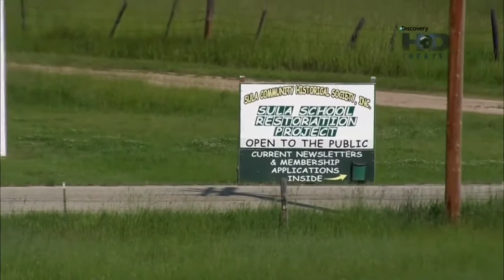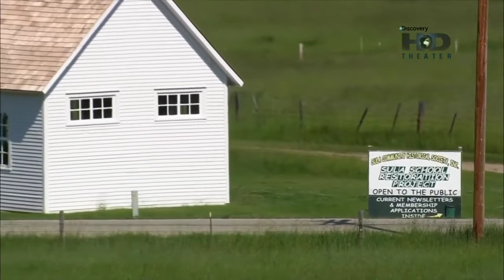Understand Montana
Este programa presenta las imágenes más impactantes y dramáticas de un viaje único en el mundo. Cada capítulo lleva al espectador desde un lugar de partida hasta un destino final.
Montana es uno de los cincuenta estados que, junto con Washington D. C. forman los Estados Unidos de América. Su capital es Helena y su ciudad más poblada, Billings. Está ubicado en la región Oeste del país, división Montañas Rocosas. Limita al norte con Canadá, al este con Dakota del Norte y Dakota del Sur, al sur con Wyoming y al oeste con Idaho. Con 380 838 km² es el cuarto estado más extenso —por detrás de Alaska, Texas y California—, con 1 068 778 habs. en 2019, el séptimo menos poblado —por delante de Delaware, Dakota del Sur, Alaska, Dakota del Norte, Vermont y Wyoming, el menos poblado— y con 2,73 hab/km², el tercero menos densamente poblado, por delante de Wyoming y Alaska, el menos densamente poblado. Fue admitido en la Unión el 8 de noviembre de 1889, como el estado número 41